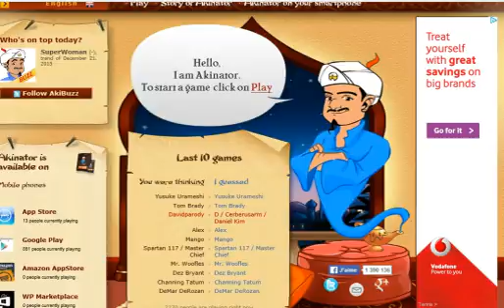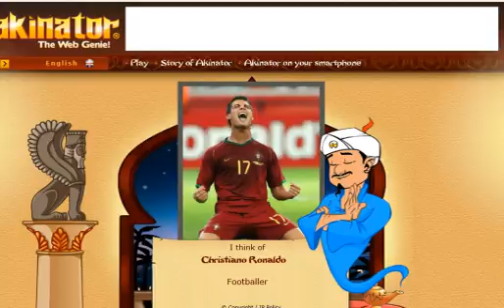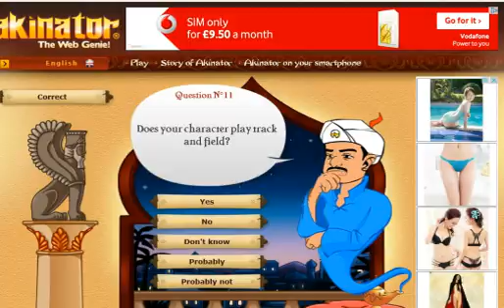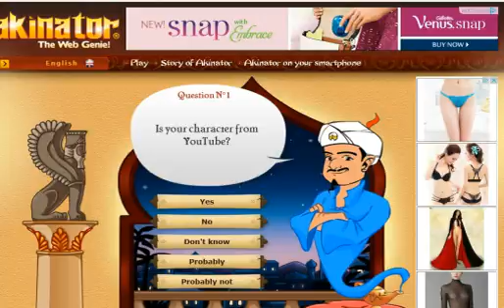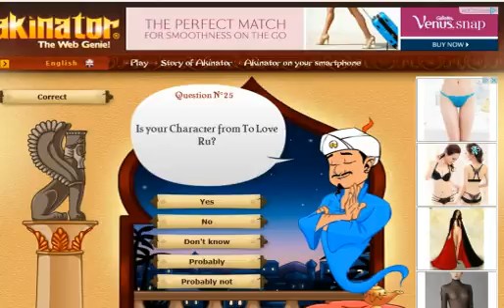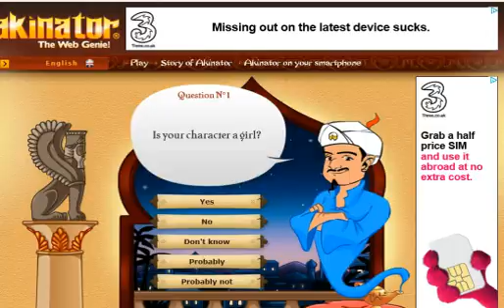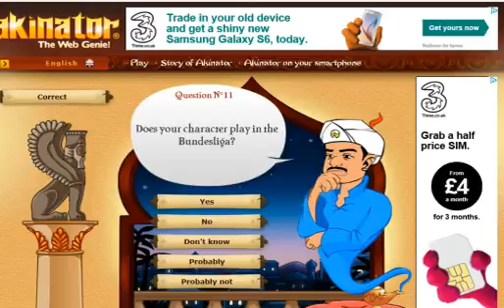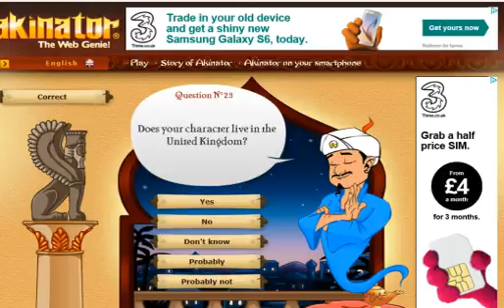Football Akinator #1 w/ Reece